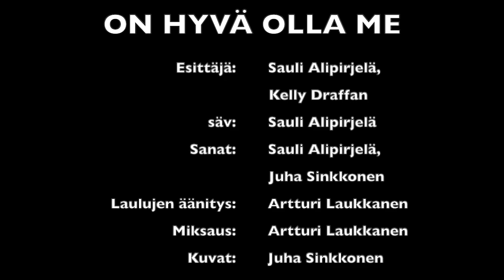Sauli Alipirjelä (feat. Kelly Draffan) - On hyvä olla me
(Kisureiden kannatuslaulu)

Jos on iso tahto voittaa, vielä kerran se päivä koittaa
kun saatte kultaa kaulaan, ja maammelauluu Kisaveikot laulaa.
Hei, koita kaikkes antaa, se finaalipäivänä sut voittoon kantaa.
On peli hävitty vasta kun voittoon lakkaatte uskomasta.

Kun sut vihollinen kiilaa, ja umpisurkeen päivän diilaa,
tai voitot kaukaa kiertää ja hokkareissa kantapäitä hiertää.
Hei, katso ympärille, on sulla jengi ja sä kuulut sille.
oot palanen tiimistä, lenkki kestävästä kettingistä.

Meidän suonissa virtaa tätä vihreää voimaa
ei periksi anneta me milloinkaan.
Kyllä Kisurit laittaa voiton sävelet soimaan
kun jokainen hiiltä samaa puhaltaa.
On niin hyvä olla ME!

Kun tullaan joukkueena maaliin, kaikkemme antaneena,
niin se on just se hetki miks' ollaan tehty tääkin retki.
Hei, siks' me tehdään työtä, kun onneen ei ole oikotietä.
Nyt kädet ilmaa hakkaa, 'fiilis hei, älä koskaan lakkaa!'

eikä periksi anneta me milloinkaan.

Laulu: Sauli Alipirjelä, Kelly Draffan
Säv/sov: Sauli Alipirjelä
san: Sauli Alipirjelä, Juha Sinkkonen
miksaus/masterointi: Artturi Laukkanen
Kansi: Sauli Alipirjelä

© Wind a'La

SJA09